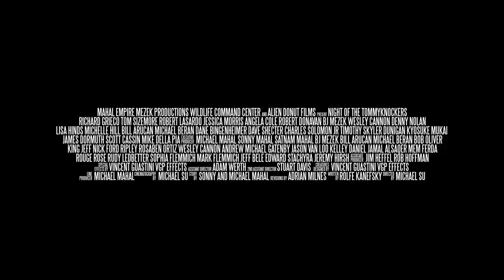Night of the Tommyknockers Official Trailer STREAMING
Here is the official trailer for Night of the Tommyknockers starring Richard Grieco, Angela Cole, Robert LaSardo, Tom Sizemore and Jessica Morris.